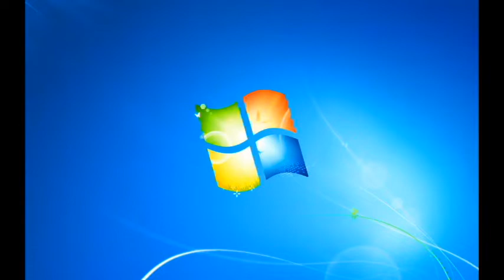I Accidentally Windows 7 Startup Logon NOW MY VIDEO Effects